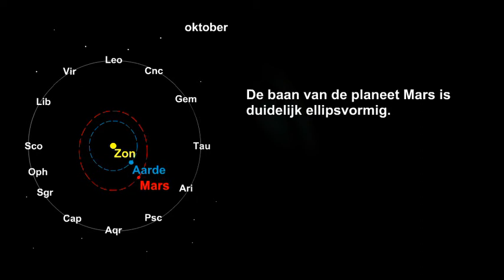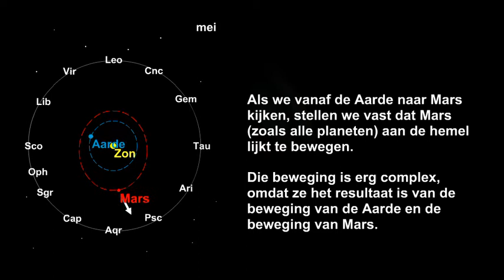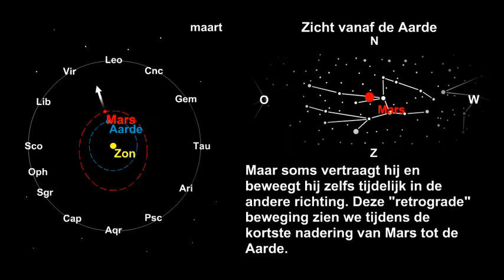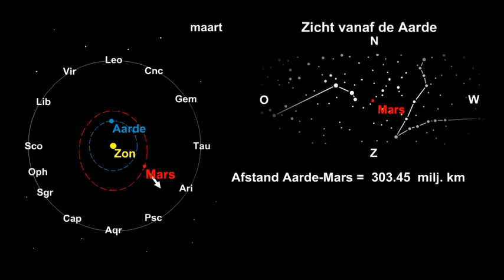De planeet Mars gezien vanop de aarde